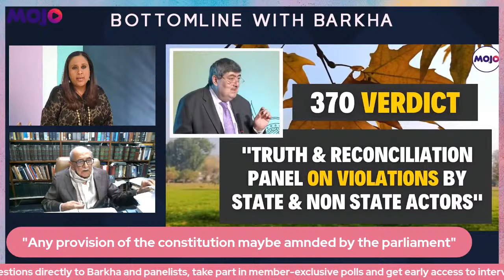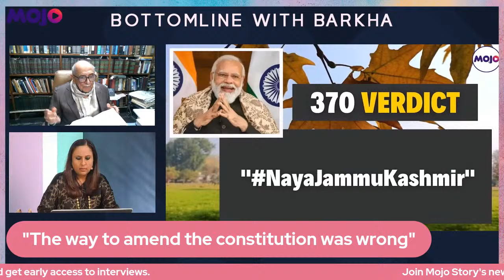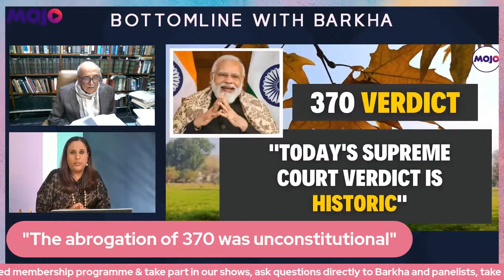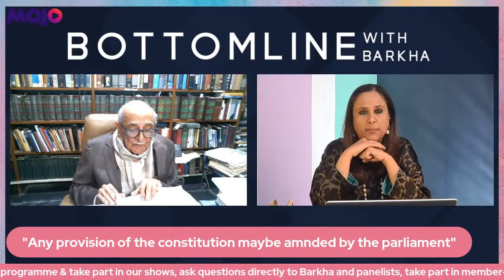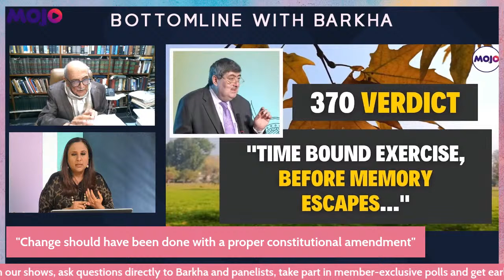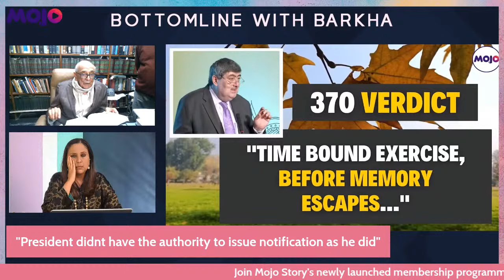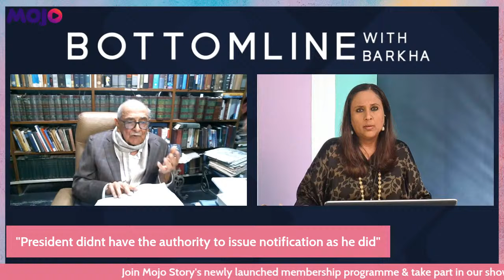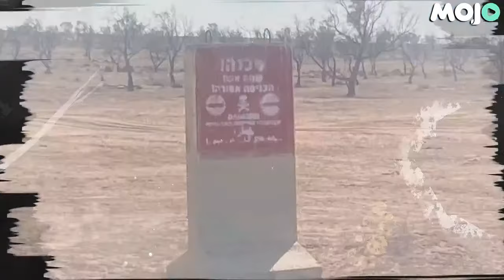Fali Nariman EXCLUSIVE | Article 370 Verdict | Kashmir | "Not Constitutional To.." I Barkha Dutt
Barkha Dutt speaks to India’s legal luminary, Constitutional Jurist and Senior Advocate to the Supreme Court, Fali S Nariman, on the Supreme Court verdict on Article 370.

A 5-judge bench of the Supreme Court delivered verdict on a batch of petitions challenging the centre's decision to abrogate Article 370 in 2019.

While upholding the exercise of abrogating Article 370, the Supreme Court also directed the Centre to restore statehood to the Union territory of Jammu & Kashmir at the earliest.

The bench upheld the government's decision to carve out the union territory of Ladakh from the erstwhile state of Jammu & Kashmir.